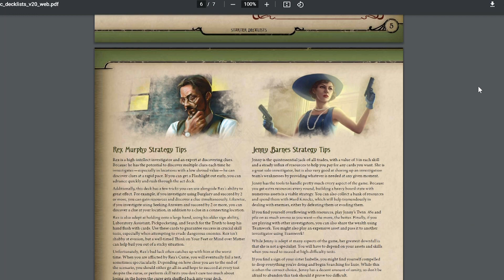Welcome To The Channel!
Hello Everyone. Welcome To The Channel: Out Of Ammo. Out Of Time. I'm CrabbyTerror8

I play True Solo across different Arkham Games and put the poor hapless investigators into a league table

I also have some in-depth analyses of Arkham Horror the Card Game

A also co-host a Podcast Flavour Text where  CrabbyTerror8 and Kevling discuss the gameplay narrative of Arkham Horror The Card Game, one scenario at a time. Does the gameplay fit with the story? How does the flavour text on cards bring the story to life?